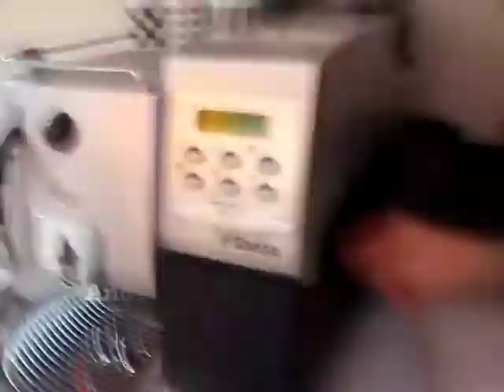The Real Group - Behind the scenes: LondonCologne2011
Backstage/travel video from The Real Groups trips to London A Cappella Festival, Northampton and VocCologne (january 2011)